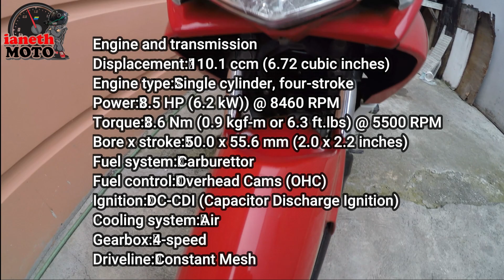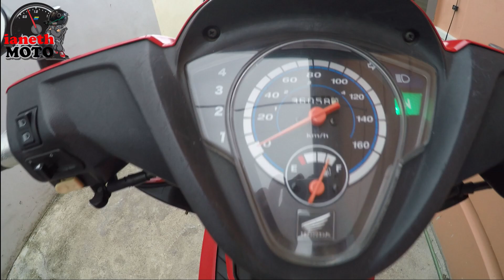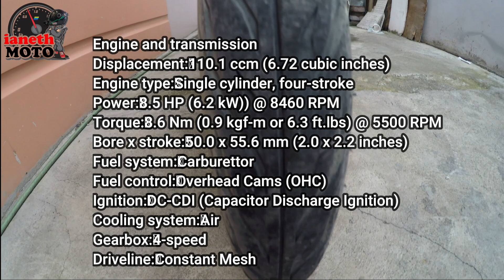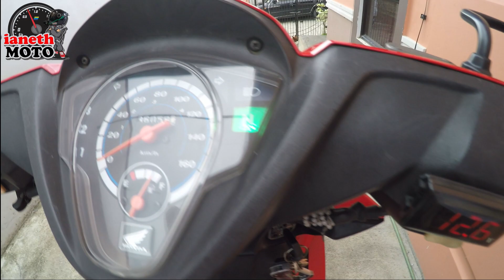HONDA wave dash 110cc specs at my garage + ianethMOTO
HONDA wave dash 110cc specs at my garage

pls. watch on HD for better quality!